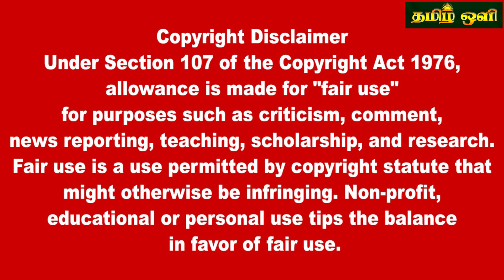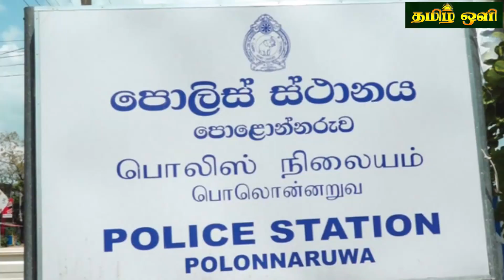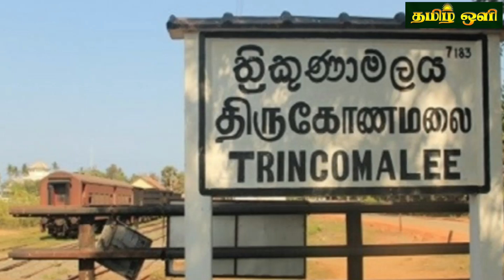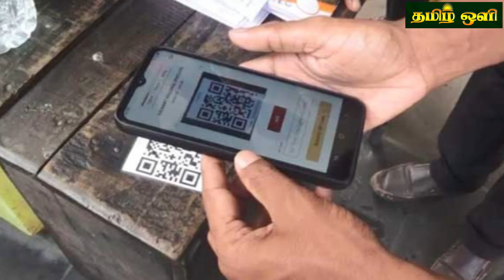இலங்கையின் மதிய நேர பிரதான செய்திகள்23.05.2023 SrilankanTamil News |Today News | tamil oli News